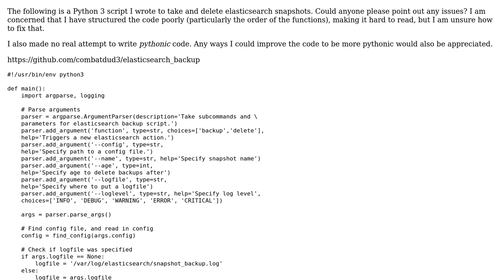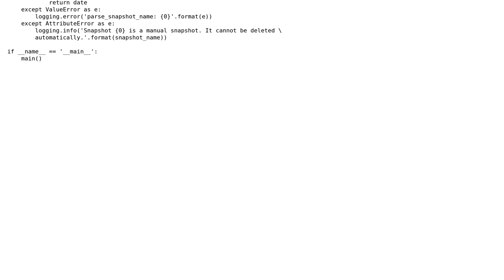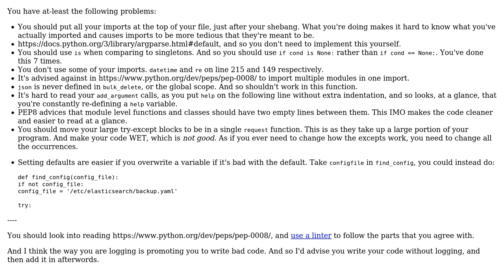Python script to manage elasticsearch backups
With thanks & praise to God, and with thanks to the many people who have made this project possible! | Content (except music & images) licensed under CC BY-SA | Music | Images & others | With thanks to user Peilonrayz user Jamal user Chris and the Stack Exchange Network Trademarks are property of their respective owners. You are responsible for your own actions.